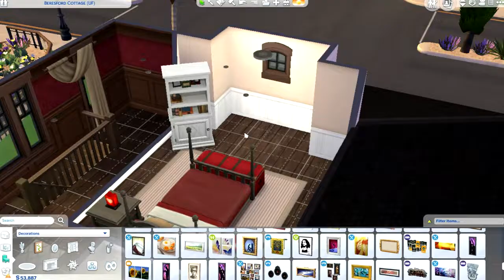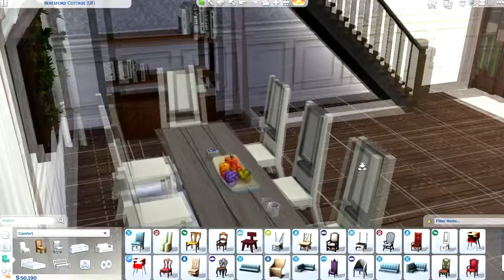YOUTUBE RUINED MY CHANNEL?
ABOUT THE VIDEO _  Time for a home makeover!